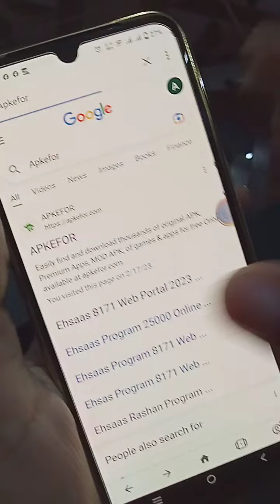BISP validation New login ID and password|check payment online 7000 New update 2023#shorts